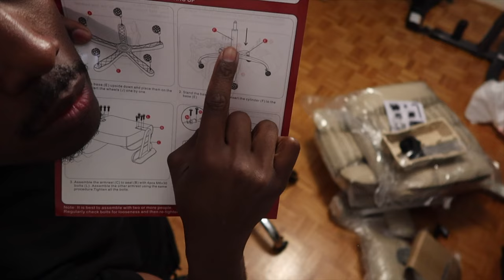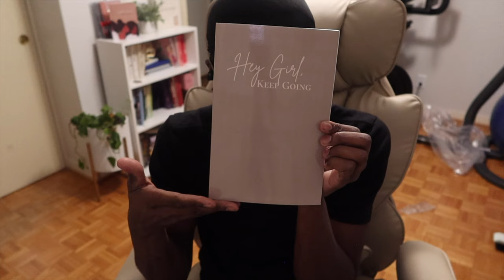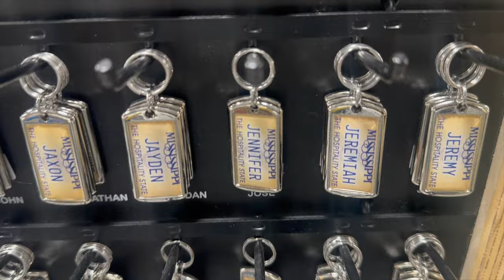CHECKING FOR BED BUGS, NEW OFFICE CHAIR, NEW ORLEANS FOR THE NIGHT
SCRIPTURE OF THE DAY:
1 John 1:9 KJV

ITEMS MENTIONED:
OFFICE CHAIR
PRESS ON NAILS
GREEN DRESS

THE ITEMS I USE
CAR MOUNT
TRIPOD:
TRIPLE SHOE MOUNT PLATE

THEJENNIFERMONIQUE SHOW

   💁🏾‍♀️ABOUT ME
Age: 35
Ethnicity: African American
Status: Married